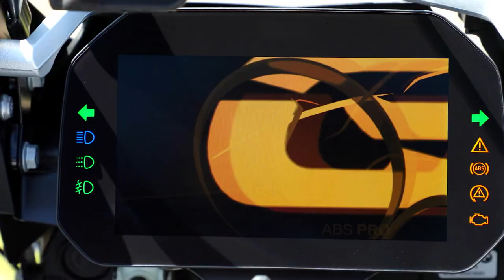Onlinemotor BMW F 850 GS Adventure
Seit mehr als zehn Jahren stehen die GS Modelle der F Baureihe von BMW Motorrad synonym für das Premium-Angebot in der Mittelklasse der Reise- und Adventure-Enduros. Hohe Tourenkompetenz, absolute Langstreckentauglichkeit, sportive Dynamik und souveräne Offroad-Fähigkeiten sind ihre herausragenden Stärken.

Nach der komplett neu entwickelten und im Herbst 2017 vorgestellten BMW F 750 GS und F 850 GS baut die neue F 850 GS Adventure das Premiumangebot von BMW Motorrad in diesem Segment nun weiter aus. Basierend auf dem dynamischen und offroad-orientierten Charakter der F 850 GS bietet die neue Adventure eine optimale Synthese aus Agilität und Tourentauglichkeit, gepaart mit gesteigerter Offroad-Kompetenz und überragenden Langstreckenqualitäten. Ganz nach dem Vorbild der legendären BMW GS Adventure Modelle mit Boxer-Triebwerk wird engagierten Reise-Enduristen, offroad-affinen Tourenfahrern und Weltenbummlern mit der neuen F 850 GS Adventure ein perfekter Begleiter in der Mittelklasse geboten, um selbst entlegene Winkel unserer Welt mit dem Motorrad zu entdecken.

Neuer, kraftvoller und kultivierter Zweizylinder-Reihenmotor mit 90 Grad Hubzapfenversatz und 270/450 Grad Zündabstand.
Ein besonders kraftvolles, emotionales Klangbild erreichten die Entwickler durch eine besondere Gestaltung der Kurbelwelle mit 90 Grad Hubzapfenversatz und 270/450 Grad Zündabstand. Vibrationen unterbindet der neue Motor durch zwei Ausgleichswellen. Eine selbstverstärkende
Anti-hopping-Kupplung reduziert nicht nur die Bedienkräfte am Kupplungshandhebel, sondern sorgt durch die Reduzierung des Motorschleppmoments auch für ein Plus an Fahrsicherheit. Die Kraftübertragung ans Hinterrad erfolgt via Sechsganggetriebe und einen jetzt links platzierten Sekundärantrieb.

Fahrmodi „Road“ und „Rain“, ABS und ASC für viel Fahrspaß und Sicherheit serienmäßig. Fahrmodi Pro als Sonderausstattung.
Individuelle Fahrerwünsche berücksichtigt die neue F 850 GS Adventure serienmäßig mit den Fahrmodi „Rain“ und „Road“ und für ein hohes Maß an Sicherheit sorgt neben dem BMW Motorrad ABS die Automatische Stabilitätskontrolle ASC (Automatic Stability Control). Mit dem serienmäßigen dynamischen Bremslicht werden nachfolgende Fahrzeuge zudem noch besser auf das bremsende Motorrad aufmerksam gemacht. Als Sonderausstattung lässt sich die F 850 GS Adventure mit der Option „Fahrmodi Pro“ und damit den zusätzlichen Fahrmodi „Dynamic“, „Enduro“ und „Enduro Pro“ sowie der dynamischen Traktionskontrolle DTC (Dynamic Traction Control) und dem schräglagentauglichen ABS Pro ausrüsten.

Neuer Stahlblech-Brückenrahmen, optimierte Fahrwerksgeometrie und neue Positionierung des 23-Liter-Kraftstofftanks.
Fahrwerksseitig setzt die neue F 850 GS Adventure auf einen Brückenrahmen aus tiefgezogenen und miteinander verschweißten Stahltiefziehteilen. Er integriert den Zweizylinder-Reihenmotor als mittragendes Element und bietet Vorteile im Hinblick auf Torsionssteifigkeit und Robustheit. Zugunsten eines optimierten Packagings und einer verbesserten Schwerpunktlage rückte der Kraftstofftank an die klassische Position zwischen Sitzbank und Lenkkopf. In der F 850 GS Adventure fasst er 23 Liter und ermöglicht in Verbindung mit dem geringen Kraftstoffverbrauch Reichweiten von 550 Kilometern und mehr.

Geschärftes, noch maskulineres Adventure-Design, optimierte Ergonomie und gesteigerte Weltreisetauglichkeit.